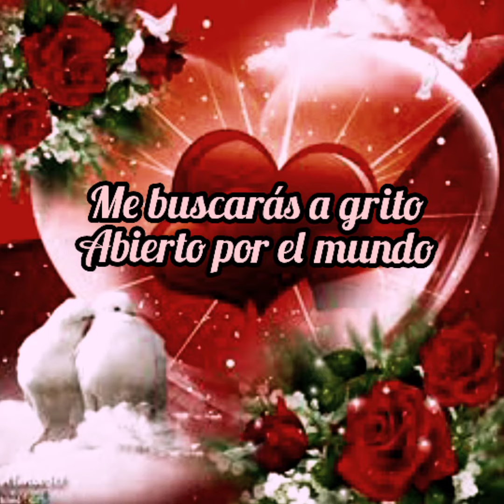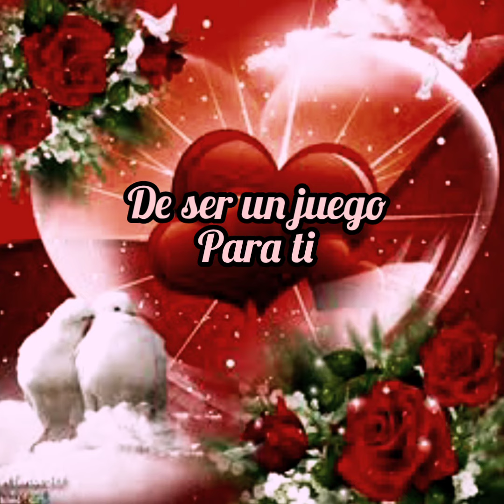Tu Burla - Beatriz Adriana [LETRA]